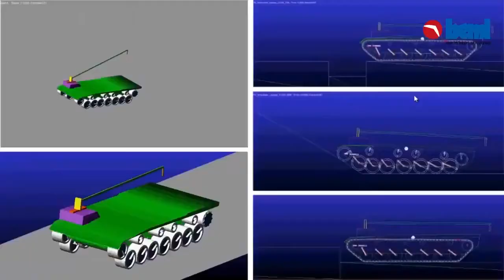Arjun Tank ARRV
Arjun Armoured Recovery and Repair Vehicle (Arjun ARRV), a supporting vehicle for the mechanized forces, is developed by CVRDE with BEML as co-development and production agency. Its multifaceted- functions include winching, towing & pushing, lifting & moving with load, anchoring, dozing, welding, cutting, replenishing, maintenance & repair services in the field, spares supply, provisioning of power supply & power operated tools and battery charging. It is primarily meant to render requisite recovery & repair cover to Arjun MBT throughout its life span and also it can be used effectively with other heavy military equipment.